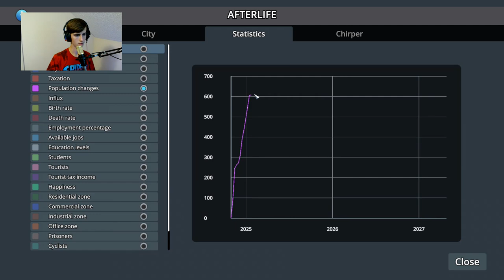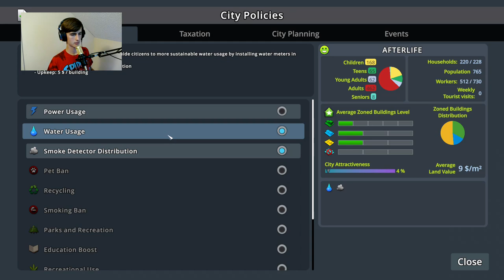Ah yes... POLLUTION!! | Cities: Skylines - Part 2 (edited)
Pollution is fun, and I love it! There is a surprise at the end if you wanna see ;)